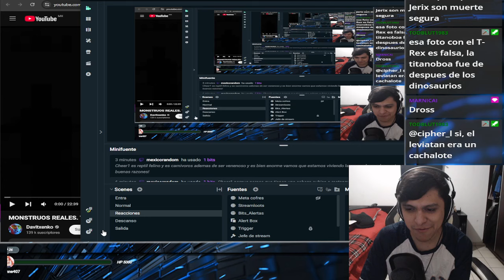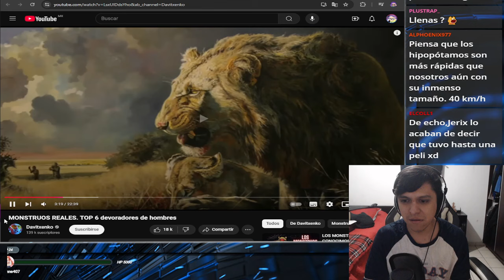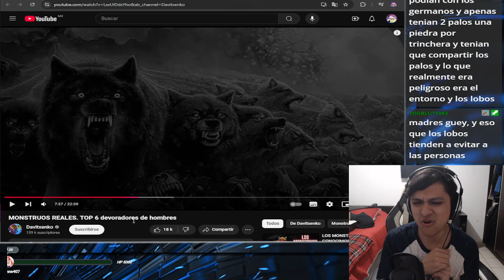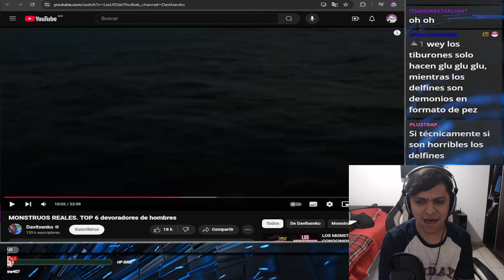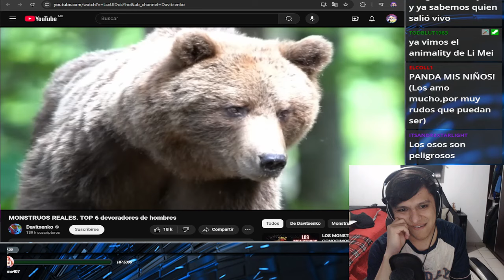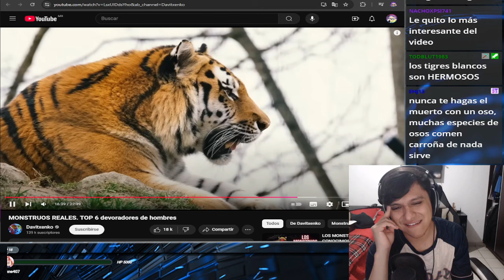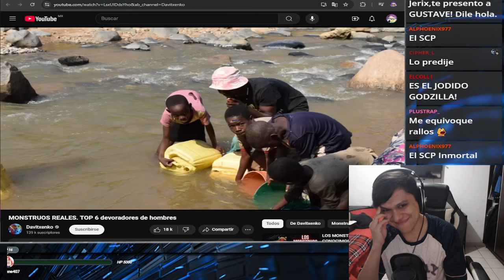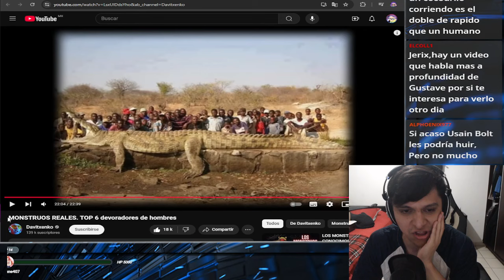Video reaccion: MONSTRUOS REALES. TOP 6 devoradores de hombres de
Esto si me dejo helada la sangre